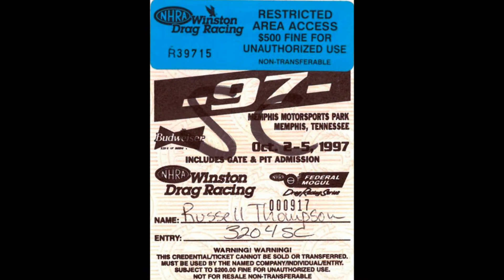Dwain Dale Norsworthy